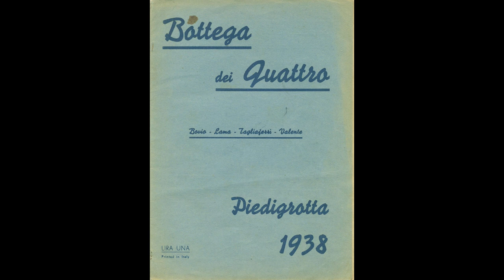Vommero Mio - Gino Ruggiero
Fiorelli - Lama 1938